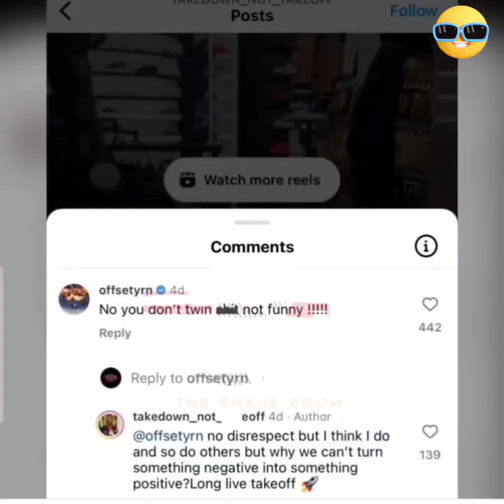Takeoff look alike trending..Offset not having it🤬🔥 R.I.P Takeoff 🕊